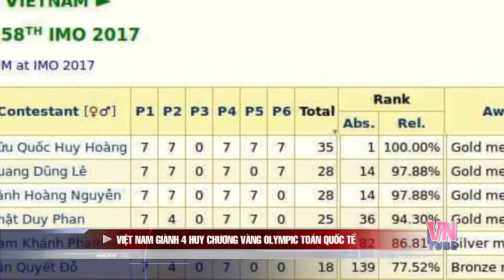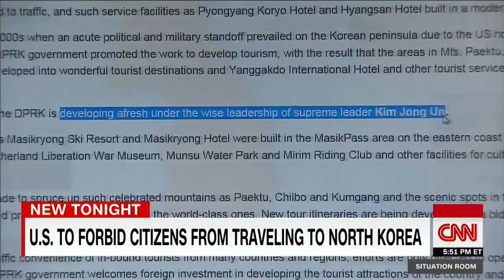Bản tin VnTube trưa 22-7-2017: Việt Nam giành 4 huy chương vàng Olympic Toán quốc tế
Quý vị và các bạn đang đến với bản tin trưa ngày 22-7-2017 của kênh truyền hình VNTube, bản tin trưa nay gồm các nội dung đáng chú ý sau.

1/Công an điều tra vụ tung tin máy bay rơi ở Nội Bài
2/Việt Nam giành 4 huy chương vàng Olympic Toán quốc tế
3/Tàu chở cát đứt dây neo tông sập cầu Sông Hoàng
4/Áp thấp nhiệt đới ảnh hưởng trên diện rộng, bắc Trung bộ đề phòng lũ quét
5/ Mỹ cấm công dân đến Triều Tiên
6/Triều Tiên thiếu lương thực trầm trọng vì hạn hán
7/Israel-Palestine xung đột nghiêm trọng, 6 người chết

Công an điều tra vụ tung tin máy bay rơi ở Nội Bài

Ngày 21-7, theo thông tin từ Phòng Cảnh sát phòng chống tội phạm sử dụng công nghệ cao, Công an TP Hà Nội, cơ quan này đang xác minh người tung tin thất thiệt về việc máy bay rơi tại sân bay Nội Bài. Theo chỉ huy của Phòng Cảnh sát phòng chống tội phạm sử dụng công nghệ cao, sau khi xác minh được người tung tin thất thiệt, căn cứ vào tính chất vụ việc và hậu quả gây ra sẽ có hướng xử lý nghiêm. Nếu hành vi tung tin đồn thất thiệt đủ dấu hiệu cấu thành tội phạm, theo Điều 122, Bộ luật hình sự người vi phạm có thể bị phạt tù từ 3 tháng đến 7 năm về tội vu khống.

Việt Nam giành 4 huy chương vàng Olympic Toán quốc tế

Cuộc thi Olympic Toán quốc tế năm nay có 112 đoàn tham dự với hơn 600 thí sinh, diễn ra từ 12 đến 23/7 tại Brazil. Thí sinh dự thi trong 2 ngày. Hội đồng quốc tế vừa biểu quyết phê duyệt kết quả chấm thi của IMO 2017, căn cứ quy chế IMO, quyết định ngưỡng điểm cho các loại huy chương như sau: Huy chương vàng 25 điểm, huy chương bạc 19 điểm, huy chương đồng 16 điểm. Theo đó Việt Nam có 4 em gồm Hoàng Hữu Quốc Huy; Lê Quang Dũng, Nguyễn Cảnh Hoàng; Phan Nhật Duy đạt HCV. Ngoài ra đoàn Việt Nam còn có 1 HCB và 1 HCĐ.

Tàu chở cát đứt dây neo tông sập cầu Sông Hoàng

Chiều 21-7, cơ quan chức năng tỉnh Thanh Hóa cho biết tàu chở cát nghi đâm sập hai nhịp cầu Sông Hoàng sáng cùng ngày không có số hiệu, do ông Dương Đình Hùng điều khiển, vận chuyển khoảng 70m3 cát. Làm việc với cơ quan chức năng, ông Hùng cho biết rạng sáng 21-7, tàu bị đứt dây neo nên trôi tự do theo dòng nước đang lên, rồi đâm vào chân cầu Sông Hoàng làm cầu sập. Ghi nhận của cơ quan chức năng tại hiện trường, hai nhịp cầu Sông Hoàng bị sập hoàn toàn, cầu hư hỏng nặng. Tàu chở cát đang chìm sâu dưới sông.

Áp thấp nhiệt đới ảnh hưởng trên diện rộng, bắc Trung bộ đề phòng lũ quét

Trong tuần từ 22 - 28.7, áp thấp nhiệt đới nằm trong dải hội tụ có trục đi ngang qua miền Bắc có thể mạnh lên thành bão, di chuyển về phía đảo Hải Nam và khả năng vào vịnh Bắc bộ, sau đó ảnh hưởng đến miền Bắc và bắc miền Trung những ngày đầu tuần. Do vậy, các khu vực này sắp có đợt mưa lớn trên diện rộng, vùng ven biển từ Bắc bộ đến Thanh Hóa, Nghệ An, Hà Tĩnh có nơi mưa rất to, đề phòng tố lốc và gió giật mạnh. Các tỉnh ở vùng núi phía bắc có khả năng xảy ra lũ quét trên các sông suối nhỏ và sạt lở đất rất nguy hiểm. Miền Trung có mưa trên hơn nửa diện tích khu vực do dải hội tụ nhiệt đới và rìa của hoàn lưu áp thấp nhiệt đới

  Mỹ cấm công dân đến Triều Tiên

Bộ ngoại Mỹ ngày 21-7 xác nhận ngoại trưởng Rex Tillerson đã ra lệnh cấm các công dân của mình đến Triều Tiên sau cái chết của sinh viên Otto Warmbier. Lệnh cấm sẽ được chính thức công bố trong tuần tới và có hiệu lực 30 ngày sau khi được thông báo. Những người muốn đến Triều Tiên vì lý do nhân đạo hoặc các ly do khác sẽ cần hộ chiếu đặc biệt. Trước đó, hãng lữ hành Koryo chuyên tổ chức các chương trình du lịch đến Triều Tiên cho biết lệnh cấm sẽ được công bố vào ngày 27-7 tới. Tuy nhiên chưa rõ lệnh cấm này kéo dài bao lâu.

Triều Tiên thiếu lương thực trầm trọng vì hạn hán

Theo Tổ chức Nông Lương Liên Hiệp Quốc (FAO) Triều Tiên đang phải đối mặt với tình trạng thiếu lương thực trầm trọng sau khi trải qua đợt hạn hán tồi tệ nhất trong hơn 15 năm qua. Trong báo cáo mới nhất, FAO cho biết lượng mưa ít ỏi trong nửa đầu năm nay đã gây hại nghiêm trọng vụ mùa tại Triều Tiên, khiến an ninh lương thực của phần lớn người dân bị ảnh hưởng. Báo cáo kêu gọi Triều Tiên nhập khẩu lương thực khẩn cấp để ngăn tình trạng trẻ em bị đói. Triều Tiên từng trải qua nạn đói khủng khiếp vào những năm 1990, với hàng trăm ngàn người được nói là đã chết đói.

Israel-Palestine xung đột nghiêm trọng, 6 người chết

Ngày 21-7 đã có 6 người chết trong vụ xung đột bạo lực nghiêm trọng nhất trong nhiều năm qua giữa Israel và Palestine.Trong ngày 21-7, hàng ngàn người biểu tình bên ngoài đền Al Aqsa ở vùng Old City thuộc TP Jerusalem. Israel huy động cảnh sát đối phó. Người biểu tình ném đá vào cảnh sát, cảnh sát đáp trả bằng lựu đạn gây choáng. 3 thanh niên Palestine bị thiệt mạng. Cảnh sát Israel cho biết có 4 cảnh sát và ít nhất 377 người biểu tình bị tương. Sau đó vài giờ 3 người Israel bị đâm chết tại khu tái định cư Do thái Israel chiếm đóng ở Bờ Tây. 3 người này cùng một gia đình. Israel xác định kẻ tấn công là một thanh niên Palestine 19 tuổi.